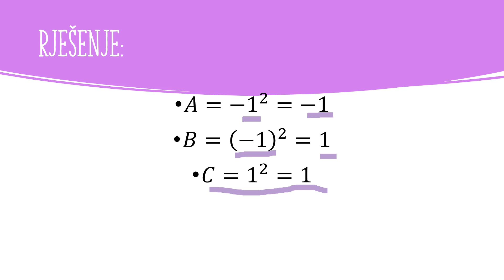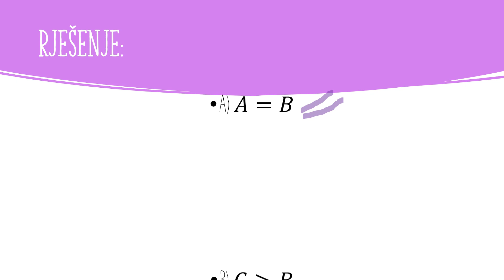MO -5-3-3 Katalog za eksternu maturu 2022-2023